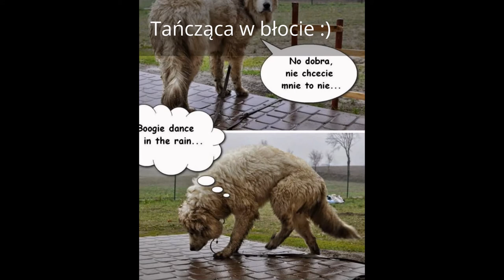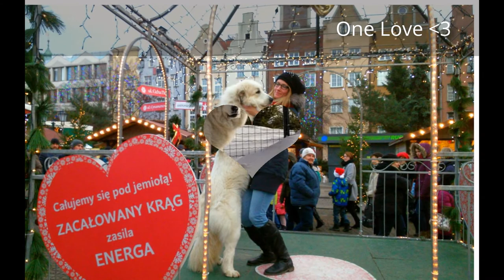2 lata z Igą :) Pirenejski Pies Górski historia 2 lat życia